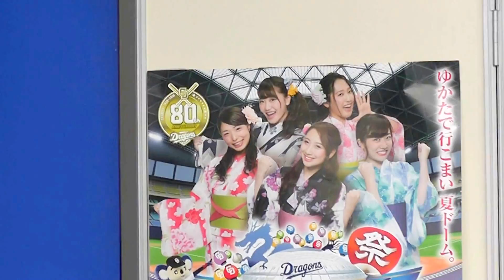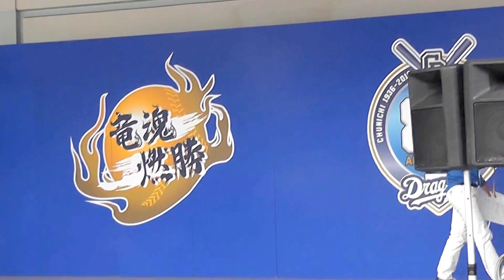昇竜デー D-STAGE知っ得コーナー チアドラ上田紫音ちゃん また爪痕を残す 2016年7月3日(日) 中日 - 阪神 15回戦